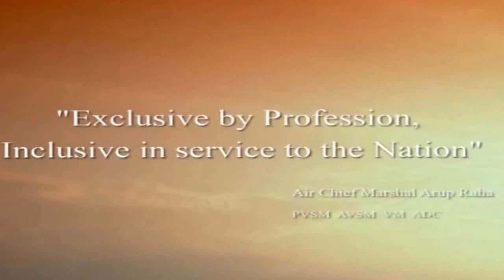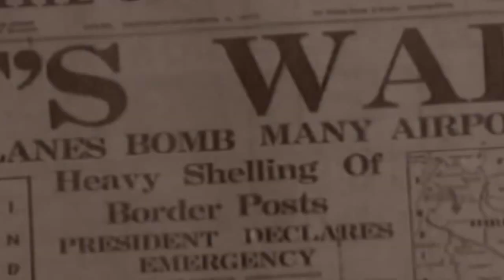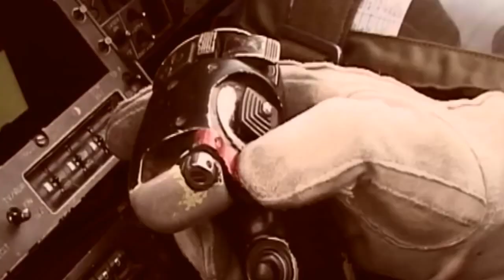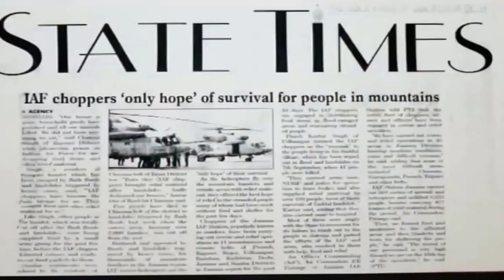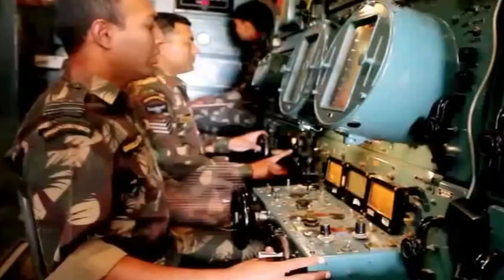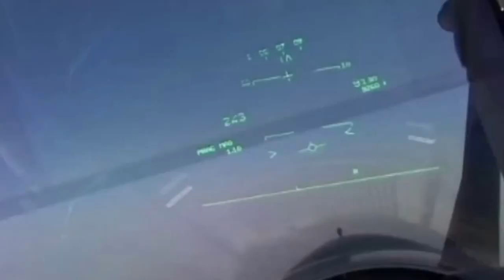Indian air force documentary heaven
The Indian Air Force
is the air arm of the Indian armed forces. It is the world's fourth largest air force.[6] Its primary responsibility is to secure Indian airspace and to conduct aerial warfare during a conflict. It was officially established on 8 October 1932 as an auxiliary air force of the British Empire and the prefix Royal was added in 1945 in recognition of its services during World War II. After India became independent from the United Kingdom in 1947, the Royal Indian Air Force served the Dominion of India, with the prefix being dropped when India became a republic in 1950. Since independence, the IAF has been involved in four wars with neighbouring Pakistan and one with the People's Republic of China. Other major operations undertaken by the IAF include Operation Vijay, Operation Meghdoot, Operation Cactus and Operation Poomalai. Apart from conflicts, the IAF has been an active participant in United Nations peacekeeping missions.
The President of India serves as Supreme Commander of the IAF. The Chief of Air Staff, an Air Chief Marshal, is a four-star officer and commands the Air Force. There is never more than one serving ACM at any given time in the IAF. The rank of Marshal of the Air Force has been conferred once, to Arjan Singh, by the President of India on 26 Jan 2002 and he became first five-star rank holding the officer of IAF & serves as the ceremonial chief.